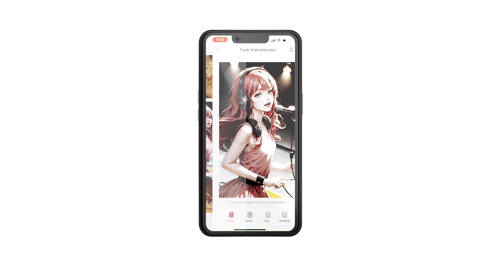RK-X11i luxury NFC smart ink screen DIY case With Holder for iphone 13 14 15 Pro max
Factory store in shenzhen china,
Worldwide Distributor